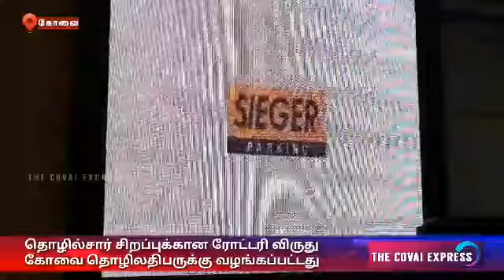Rotary Award for Professional Excellence presented to a Coimbatore businessman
ரோட்டரி கிளப் ஆப் கோயம்புத்தூர் சார்பாக பல்வேறு சேவை பணிகள் மேற்கொள்ளப்பட்டு வருகிறது அந்த வகையில் இதில் ஆண்டு தோறும் சிறந்தமனப்பான்மையுடன்தான் சார்ந்த பணியை செய்யும் தொழில் வல்லுனர்களுக்கு தொழில் சார் சிறப்புக்கான ரோட்டரி விருது வழங்கப்பட்டு வருகிறது.அந்த வகையில் இந்த ஆண்டுக்கான விருது வழங்கும் நிகழ்ச்சி கோவை அவிநாசி சாலையில் உள்ள சேம்பர் டவரில் நடைபெற்றது. அதில் கோயம்புத்தூரை தலைமையிடமாகக் கொண்ட சீக்கர் ஸ்பின்டெக் எனும் ஜவுளி ஆலைகள்,மல்டி லெவல் கார் பார்க்கிங் அமைப்புகள்,கிடங்குகள் மற்றும் விநியோக மையங்களுக்கான தானியங்கி சேமிப்பு, மீட்டெடுப்பு மையங்களுக்கான  ஆட்டோமேஷன் தீர்வுகளை வழங்குவதில் முன்னனி நிறுவனத்தின் நிறுவனர் மற்றும் நிர்வாக இயக்குனரான ராதாகிருஷ்ணன் பல்வேறு சேவை பணிகளையாற்றியதற்கு தொழில்சார் சிறப்புக்கான ரோட்டரி விருதுகள் வழங்கி கவுரவிக்கப்பட்டது.மேலும் விருதை பெற்ற பெற்ற ராதாகிருஷ்ணன் கூறுகையில் தேசத்தின் முன்னேற்றத்திற்காக  தேர்ந்தெடுக்கப்பட்ட தொழிலை அர்ப்பணிப்போடு செய்து,உயர் சாதனைகளை அனைவரும் மேற்கொள்ள வேண்டும்.மற்றவர்களுக்கு, குறிப்பாக இளைஞர்களுக்கு இது போன்ற விருதுகள் ஒரு வழிகாட்டியாகவும் முன்மாதிரியாகவும் அமையும் என தெரிவித்தவர் இந்த விருதை பெறுவதற்கு தான்  மகிழ்ச்சி அடைவதாக தெரிவித்தார்.இந்த விழாவின் சிறப்பு விருந்தினர் பிரசாந்த் சுப்பிரமணியன் கெஸ்ட் ஆப் ஹானர் எஸ் சுப்பிரமணியன் ரோட்டரி கிளப் கோயம்புத்தூர் மெயின் சார்பாக நடைபெற்ற இந்த விழாவில் ரோட்டரி கிளப் கோயம்புத்தூர் பிரசிடெண்ட் சேஷநாராயணன் செக்ரட்டரி மனோஜ் வெக்கேஷனல் சர்வீஸ் சேர்மன் ஆர் சிவக்குமார் ஆகியோர் முன்னிலையில் நடைபெற்றது.